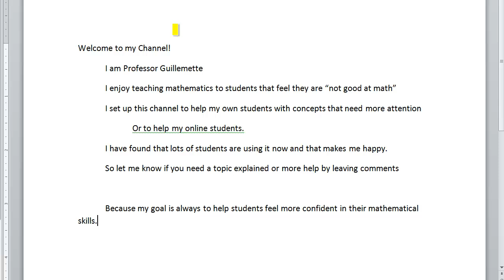Welcome to Prof Gs Channel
A short introduction to my philosophy and why I do what I do.
Thank you for taking the time to watch and I feel like the videos I upload will help you gain confidence in your mathematical skill.
If you want more examples or another topic feel free to message me.